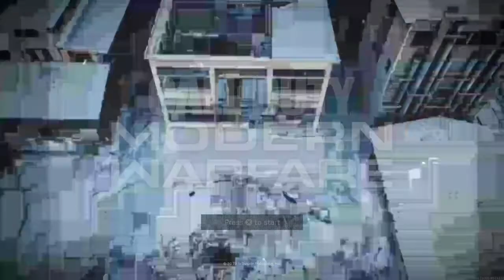Call of Duty®: Modern Warfare®_20191208001757